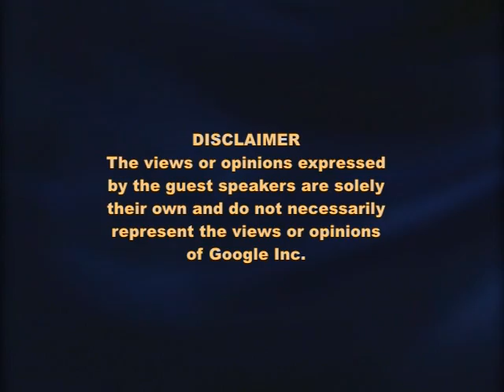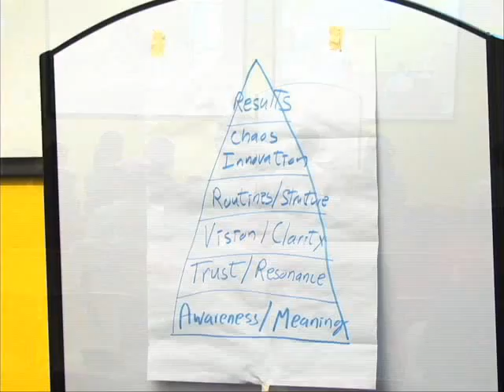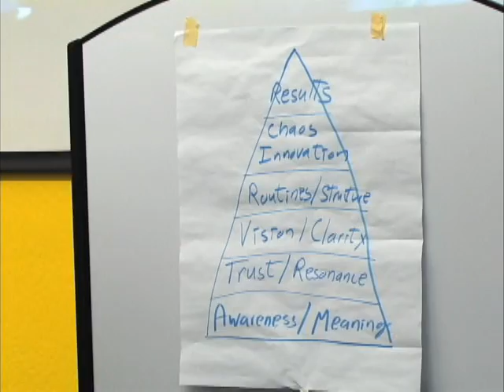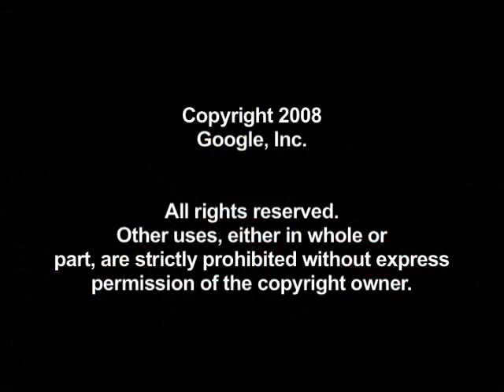Coaching Series: Accomplishing More By Doing Less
ABSTRACT

Being creative and successful in business and your personal lives requires that you be responsive and flexible as you move beyond your comfort zones.

Though it may seem paradoxical, all real change and creativity begins by facing and understanding the reality of your current situation.

Learning to see and respond with greater clarity is where the path toward change and growth begins.

What is that you are really doing? What are you doing that is extraneous? How can you bring more ease to and at the same time enliven your work and personal activities?

Learn how slowing down and looking deeply can lead to greater business success and personal satisfaction. Learn key practices that can help you:

Be flexible and responsive in the midst of change
Act with calm in the midst of intense activity
Relax in the midst of exertion
Gain clarity and insight in the midst of difficulty and competing demands
Increase creativity and problem-solving skills
Improve listening and communication skills
Improve focus and concentration
Increase work satisfaction
Lead and build teams

Speaker: Marc Lesser
I integrate best practices from business strategy and leadership development with mindfulness practices to help individuals and teams develop greater flexibility and responsiveness in their work and lives, leading to more creativity, productivity, and financial security. My focus is on deep and lasting authenticity and leadership.  I am the founder and former CEO of a publishing company and a long-term Zen teacher.  I am the author of Z.B.A. Zen of Business Administration, published by New World Library.